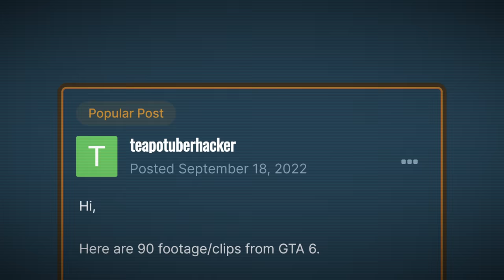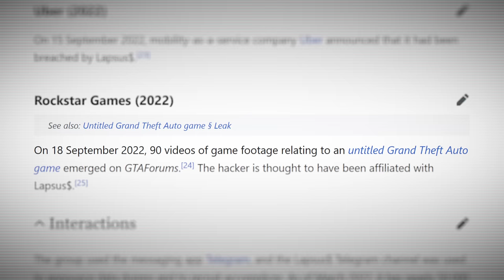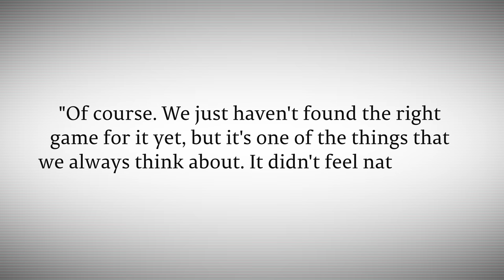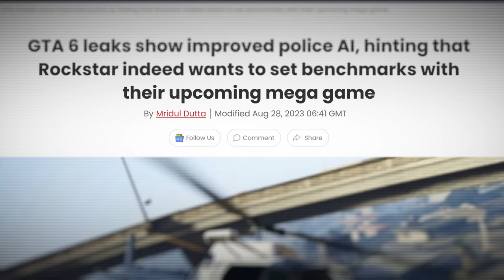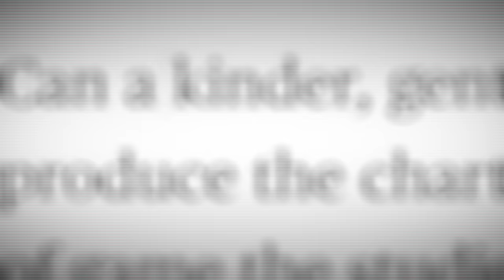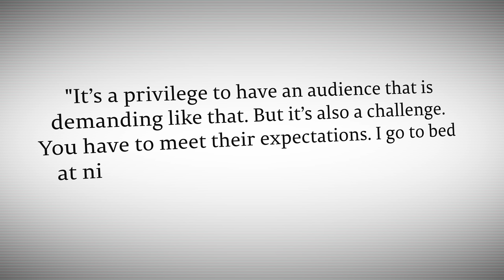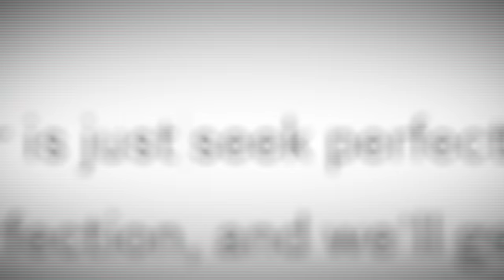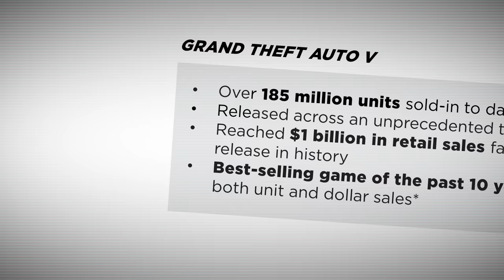Why GTA 6 will be a curse and a blessing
Probably the most anticipated game ever, Grand Theft Auto VI. Not yet announced but already has millions of fans waiting for it, especially after Rockstar Games got their work leaked by a 17-year-old back in 2022.

All music in this video was by Adrian Berenguer